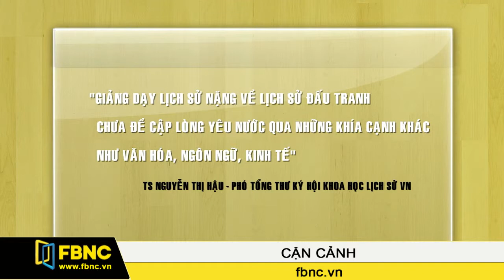Huỳnh Bửu Sơn - Chuyên gia kinh tế (P1)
Xây dựng và bồi dưỡng lòng yêu nước qua Kinh tế, Kinh doanh và Tiêu dùng.